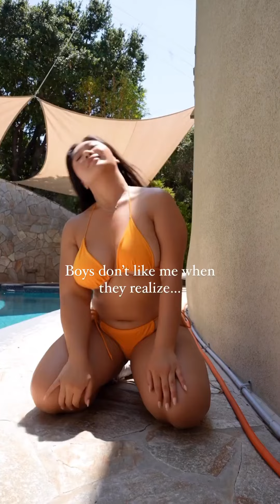Rocket Reyna ✅ Plus size haul | Asian beauty & fashion model | Curvy Influencer | Bio & Fashion Info